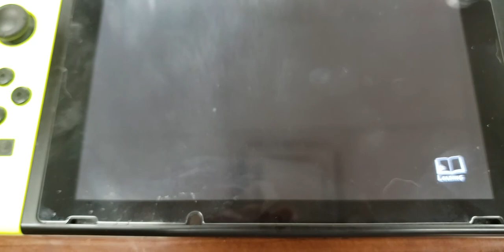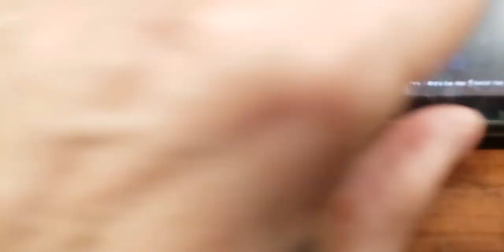Playing my switch in breakroom 1